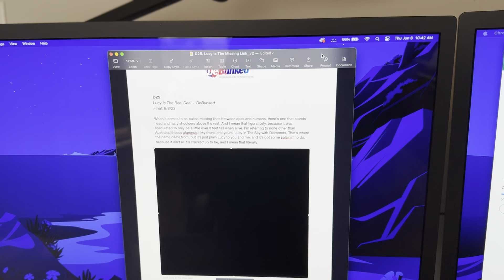D25 | Sneak Peak # 2 | Quick Script Reveal | Release Date 10/6/2023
D25 Lucy Is the Real Deal DeBunked.  Watch as we show snippets of the creation of our new DeBunked D25.  Release date is 10/6/23